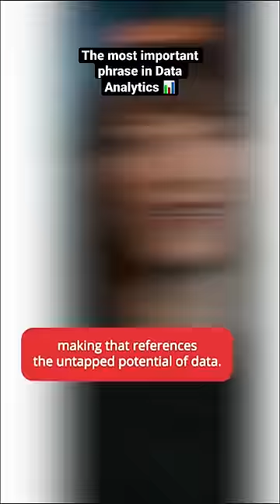The most important phrase in data analytics 📊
How do businesses rely on data professionals to gain insights into consumer behavior? How can data analysts best communicate with their clients? Watch this video to learn more.